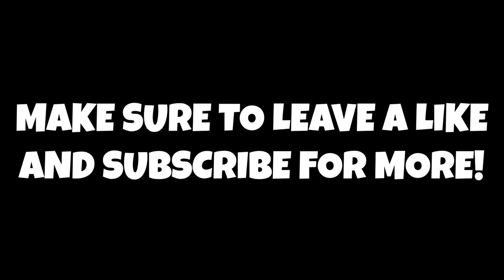Golden State Warriors Show Interest In Trading For Ricky Rubio!!!